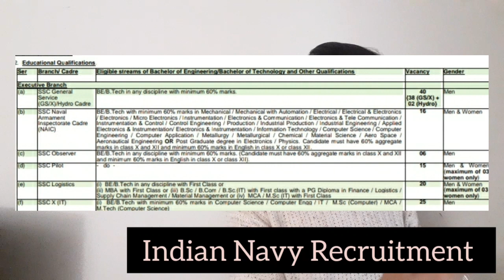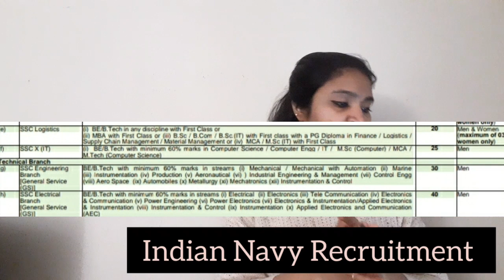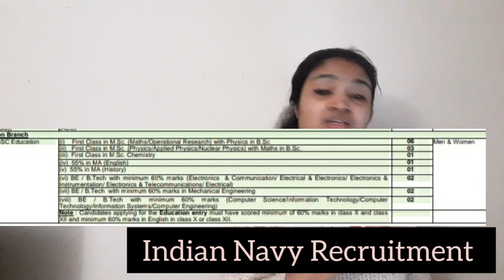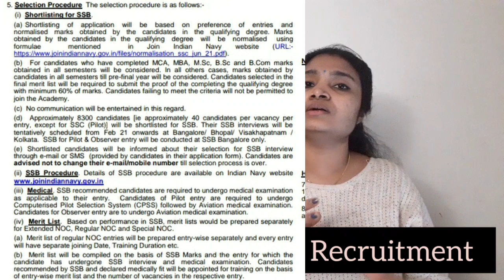Indian Navy Recruitment 2020| BE BTech MBA MSC MA Freshers| Final Year Eligible| Latest Job 2020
Apply Here

Official site